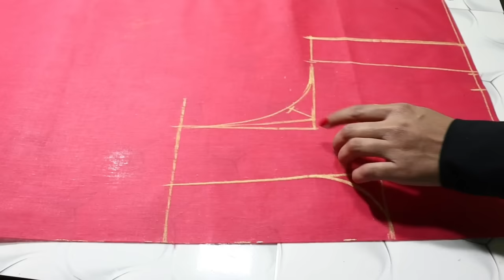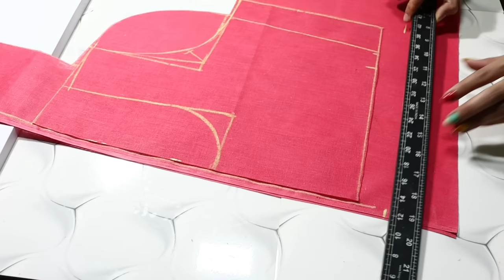38 Size 4 Tucks blouse cutting करने का सही तरीका /Belt blouse cutting /Deep neck blouse cutting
38 Size 4 Tucks blouse cutting करने का सही तरीका /Belt blouse cutting /Deep neck blouse cutting